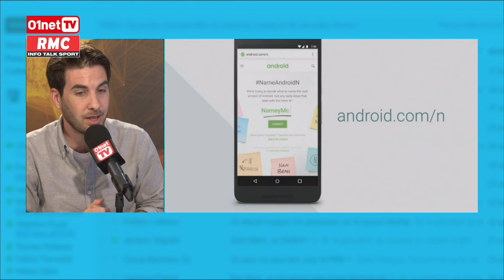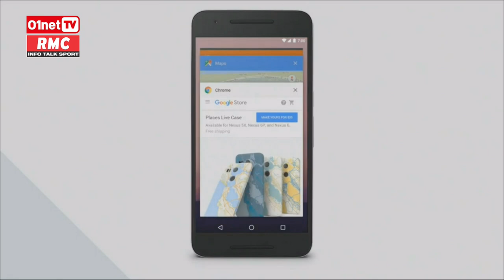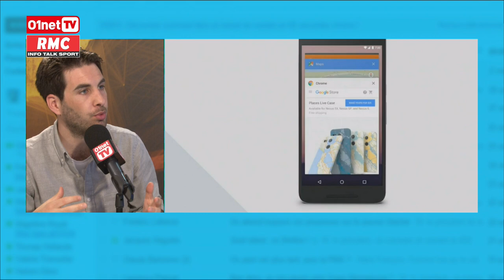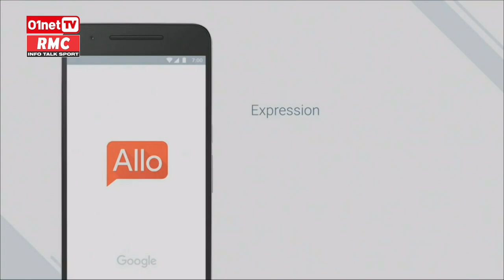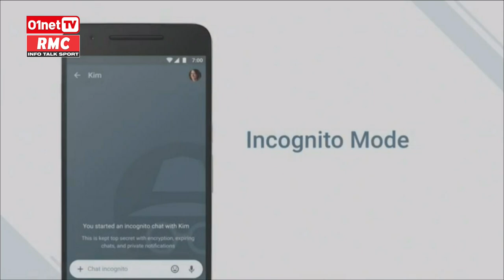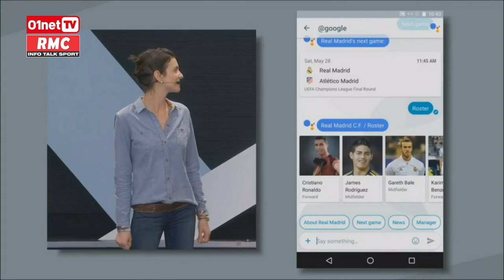Ce qu'il faut retenir de la Google I/0 2016 DQJMM (3/3)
Avec Raphaël Grably journaliste à 01net, on fait le point sur les annonces importantes de la conférence Google dédiée aux développeurs qui s'est déroulée cette semaine avec Android N, Google Home et la réalité virtuelle.